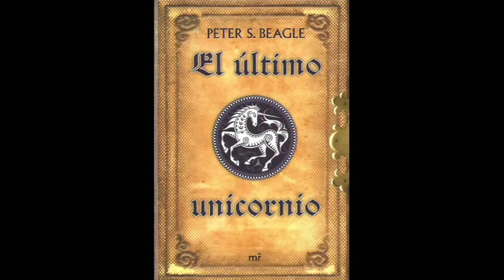2 MARAVILLOSAS PELICULAS ANIMADAS EN EL CINE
El viaje de Chihiro es una película de animación japonesa dirigida por Hayao Miyazaki y producida por Studio Ghibli. Se trata del séptimo largometraje dirigido por Miyazaki dentro del estudio y de la decimotercera producción de Ghibli. El filme cuenta la historia de una niña de doce años llamada Chihiro, quien durante una mudanza se ve atrapada en un mundo mágico y sobrenatural, teniendo como misión buscar su libertad y la de sus padres, y así poder regresar a su mundo.

El último unicornio entérate de los datos poco conocidos de la película animada de 1982 y de su cameo nunca antes visto, ¿tiene continuación?. ¡descúbrelo!